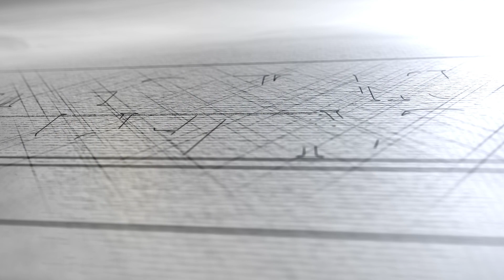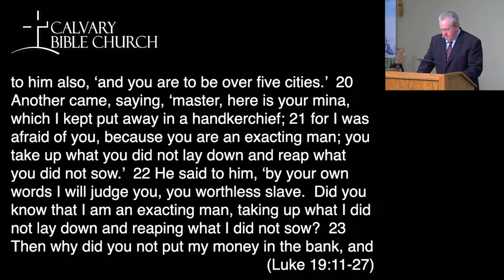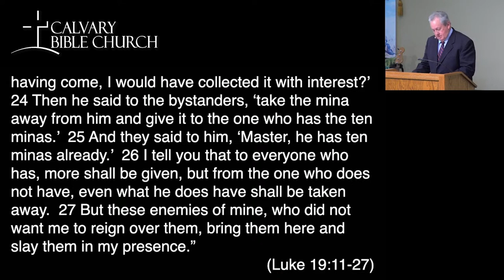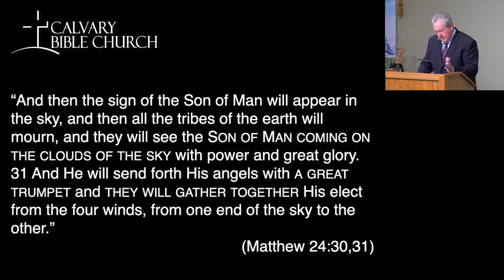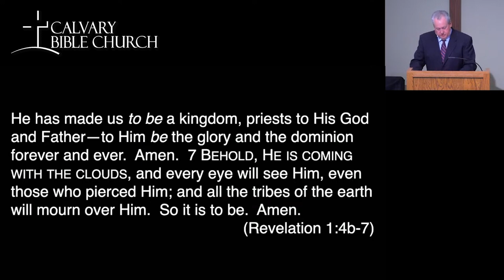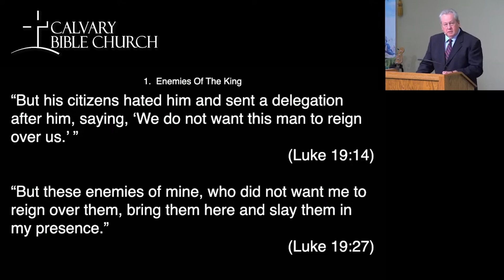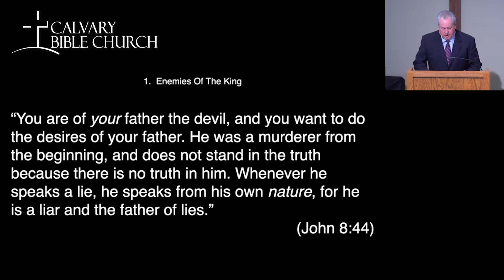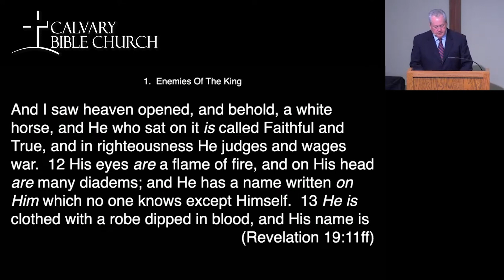Kingdom Delay and Future Rewards - Part 1